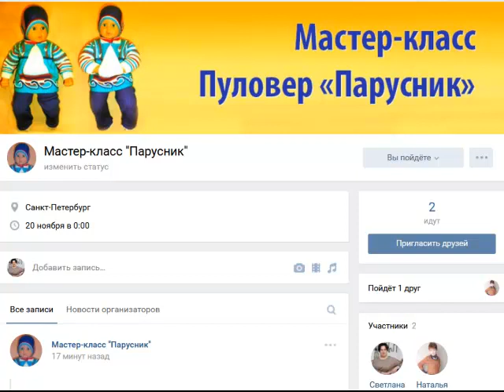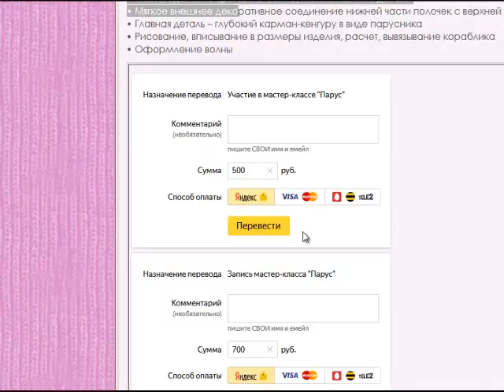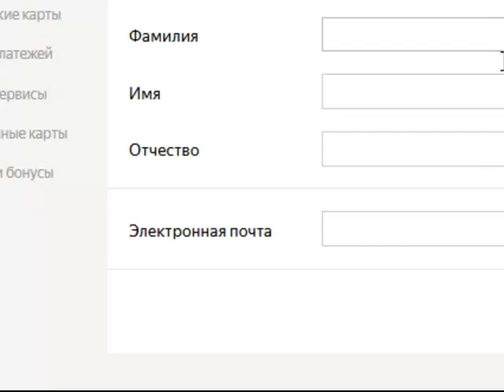Пошаговый МК вязания пуловера "Парус" за 500 руб